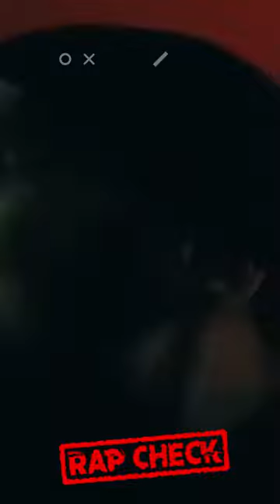FARID BANG: hört auf bei mir jetzt zu Bl**en! BÖZEMANN & ALI kassieren!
Quelle: Farid Bang, Ali Osman & Bözemann